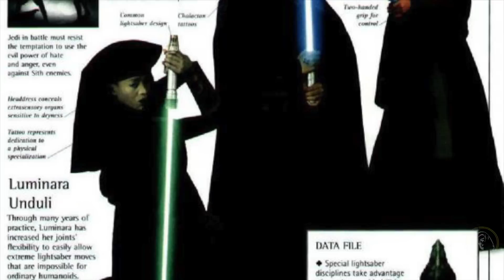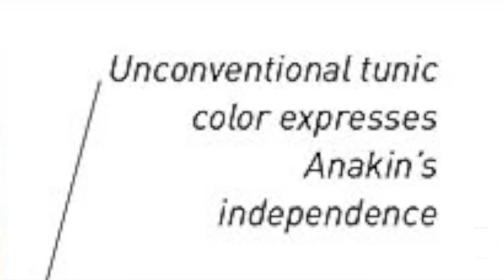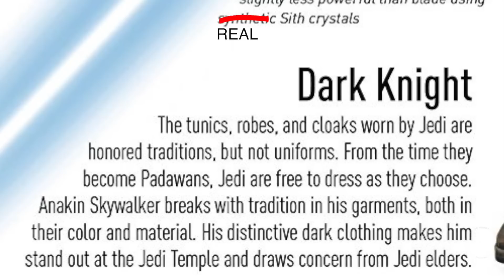Why Was Anakin Skywalker Allowed to Wear Black Robes?? Star Wars Explained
With all the Jedi Masters obeying a certain standard of lighter coloured robes and tan tunics, why did they let Anakin Skywalker who wasn't a master...stray from what the Masters did? The Visualization book helps us understand...